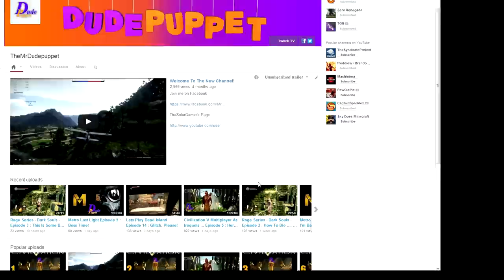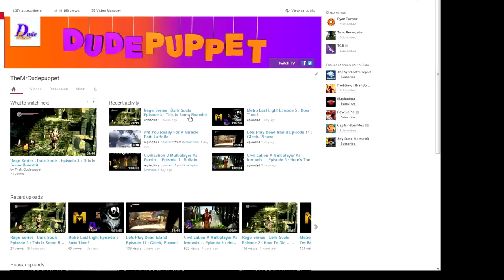Become A Camp Freedomite Today!